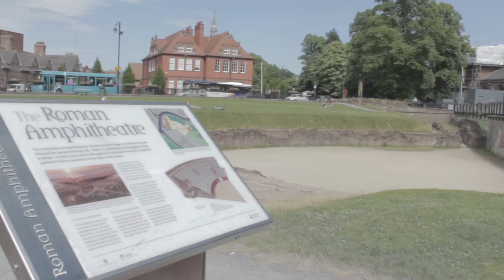Chester Archaeological Society presents a virtual tour of the Roman amphitheatre at Chester.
A virtual tour of one of Chester's most important and historic structures, led by Roman expert Dr Peter Carrington.